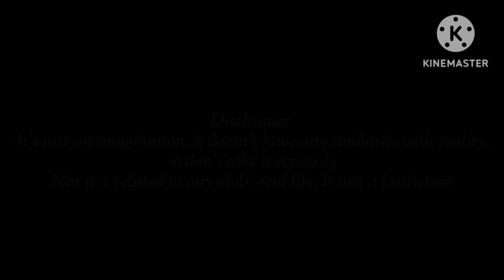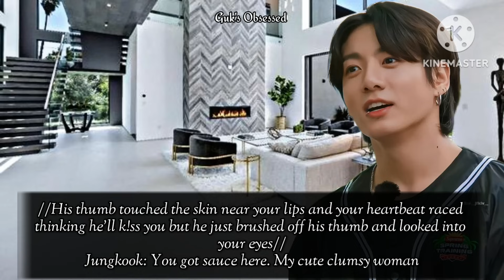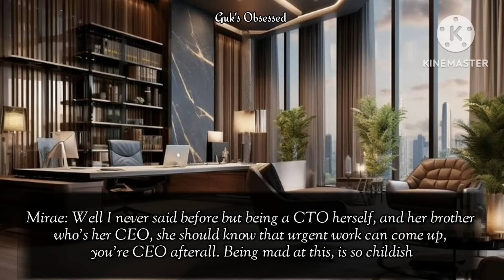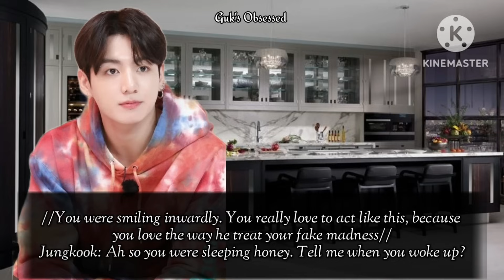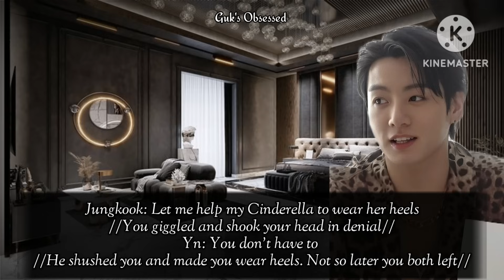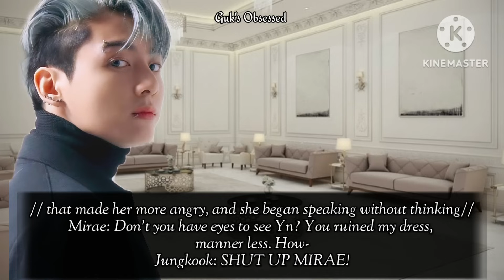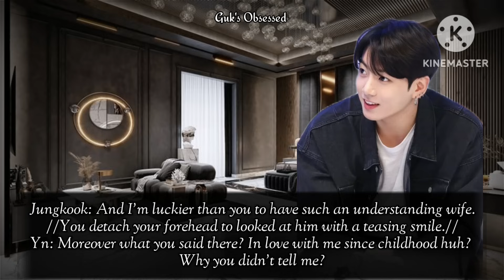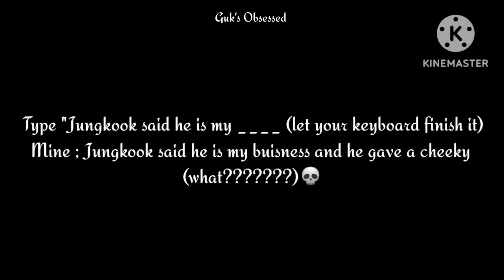Jungkook ff || When Your Cold Husband's Secretary Insult You Infront Of Everyone || bts ff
-It's a fanfiction of Jeon Jungkook with voice over..if you don't like the voice then kindly turn off your voulme..hope you like it.

-If you found any grammar mistakes then sorry

-If my storyline, unfortunately, has similarities with another one's then don't call anyone a copycat we might have the same brain cells.